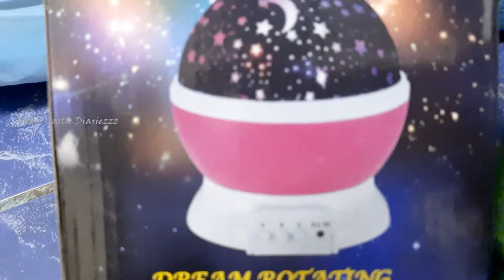How to make Prince Princess Castle Play tent star LED lights Kids playhouse Amazon shopping unboxing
How to assemble Prince Princess castle Play Tent Portable Foldable Princess Folding Tent Children Castle Play house Indoor Outdoor Toy Tents For Kid- blue. Ep.46
All Ages (Unisex)
Product: kids play tent ( ball pool )
Color: blue, red, green
Play tent : castle play tent , hexagon design (Polyester), for children to sit and play, even an adult can fit inside. This castle play tent is a magical adventure for indoor and outdoor activities. Portable and folding play tent - It's lightweight and portable, this playhouse tent can put into a carry case- ideal for home, backyard, parks, picnic, parties, day care and more. Size: 135 cm x 140 cm. Children play tent comes with sturdy poles, fast and easy to set up without tools required. When not in use, the castle tent can fold down flat to fit a lightweight and portable zipper carry bag. Provide kids more fun: this kids play tent provides perfect space for your child to play dress-up, have fun with friends, or read. And also inspire children's imaginations while giving them a space of their own. Will be a very good birthday gift to all children: a perfect gift for your kids, they will love playing games, hosting tea parties, taking lazy afternoon naps, reading a good book, and enjoying the peace in their tent. DIY Kids Tent | Living Room Decor Ideas | Lower Sitting Area Decor